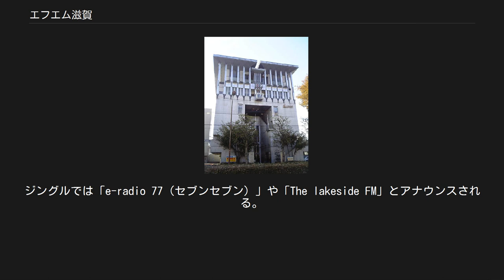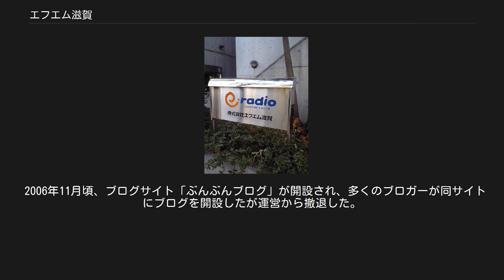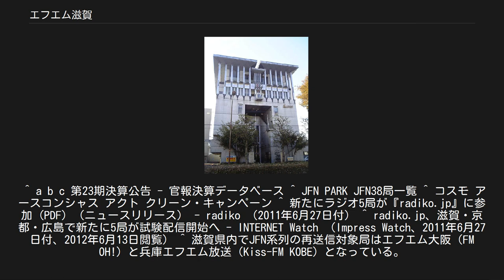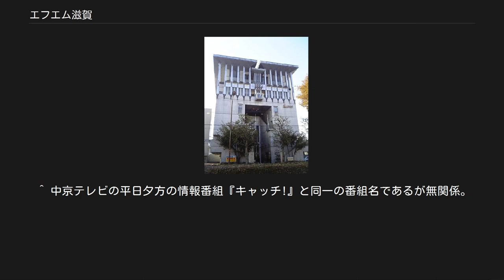エフエム滋賀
社屋にある看板 （2009年10月撮影） 本社・演奏所があるリンクスビル （2009年10月撮影） 大津パルコにあるサテライトスタジオ77 （2009年10月撮影） 株式会社エフエム滋賀（エフエムしが、FM Shiga.Co.Ltd）は、滋賀県を放送対象地域として超短波放送（FM放送）をする特定地上基幹放送事業者である。
愛称はe-radio（イーラジオ）。
また、通称としてFM滋賀も使用される。
JFN系列局。
コールサインはJOUV-FM。
 サービスエリアは滋賀県の全域、京都府・福井県・岐阜県・三重県の各一部。
インターネットによるラジオ配信サービス「radiko」において、近畿地方ではエフエム京都（α-STATION）とともに2011年7月1日より実用化試験配信が行われていた。
なお、USENのラジオ局再送信サービスは、近隣では福井エフエム放送（FM福井）とともに実施していない。
 局名の表記は2001年11月まで、新聞の番組表（ラ・テ欄）では2003年3月まで一部が大文字の「E-Radio」表記だった。
ジングルでは「e-radio 77（セブンセブン）」や「The lakeside FM」とアナウンスされる。
 ニュースは京都新聞・びわ湖放送から配信を受けている。
なお、2014年3月で中日新聞からのニュース配信は終了している。
 2015年の開局20周年を機にマスコットキャラクターが誕生。
局ロゴの『e』を頭に乗せたキャラクターで、リスナー公募により『e-7（いーな）』と命名。
 滋賀県内に本社を置く最初の民放ラジオ局でもある。
1996年の開局までは長年KBS京都（京都放送　京都市）または同社の滋賀放送局であるKBS滋賀が滋賀県域局の役割を果たしていたが純粋に滋賀県内をカバーする県域ラジオ局は当局が初めてである。
 出典  上記の他に、大阪府、兵庫県、奈良県、徳島県、愛知県の一部ではDXerたちは受信してる 企業・団体は当時の名称。
 平日 土曜・日曜 その他 月 - 木曜日[編集] 金曜日[編集] 土・日曜日[編集] 開局当時の主な番組[編集] 1996年12月1日時点。
番組表からは自社制作かどうかの区別がされていないため、明らかに自社制作番組と判明しているものだけを記す。
 出典  2001年4月以降。
 「e-press」は、月刊で発行されている無料の情報誌である。
 毎月1日を発行日とした月刊で、京都新聞や中日新聞の朝刊に折り込まれる。
また、県内の各協力店や施設にも置かれているほか、京都府内のCD店や福井県敦賀市の映画館など放送対象地域外に置かれている事例もある。
 表紙はパーソナリティが一面を大きく飾っているほか、紙面はクライアントの広告を兼ねている。
なお、2002年3月まではパワープレイのアーティストが表紙を飾っていた。
また、創刊当時から映画鑑賞券やアーティストグッズなどの読者プレゼントを実施している。
 なお、開局当時の広報誌は、『RADIO77(レディオナナ)』であった。
 2006年11月頃、ブログサイト「ぶんぶんブログ」が開設され、多くのブロガーが同サイトにブログを開設したが運営から撤退した。
なお、同サイトの利用者およびコンテンツは関連会社のブログサイトである「滋賀咲くブログ」に移行したほか、当社が運営していたブログサイトは近江八幡にあるウェブサイト製作会社が継承し、「チェキポンブログ」として再出発した。
サイト内にあるヒットチャートに関しては、2004年9月以降は全く更新されていない。
 ^ a b c d 会社概要 - e-radio LAKESIDE FM77.0 ^ 西の庄の郵便番号 - 日本郵便 ^ a b c d 日本民間放送連盟『日本民間放送年鑑2018』コーケン出版、2018年11月20日、388頁。
 ^ a b c 第23期決算公告 - 官報決算データベース ^ a b 株式会社エフエム滋賀のFM中継局に予備免許 -FMラジオ放送の難聴を解消- ^ a b 株式会社エフエム滋賀のFMラジ...